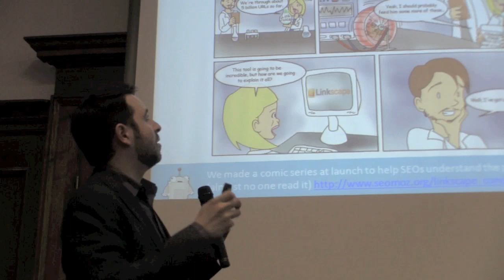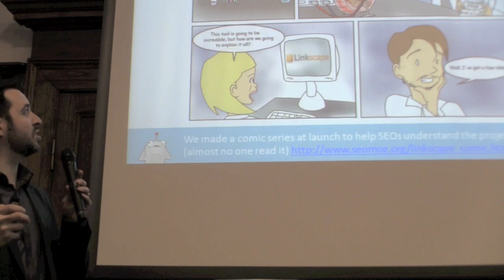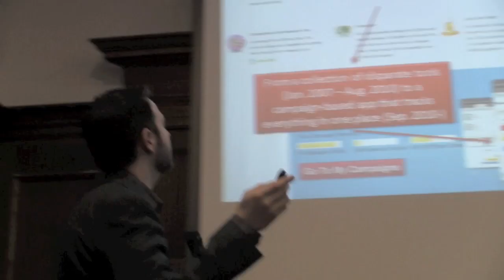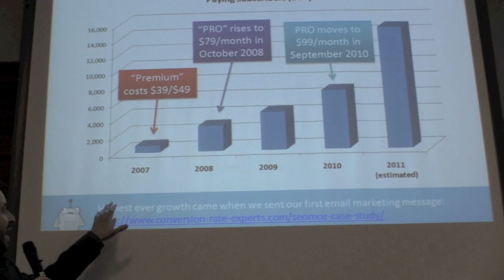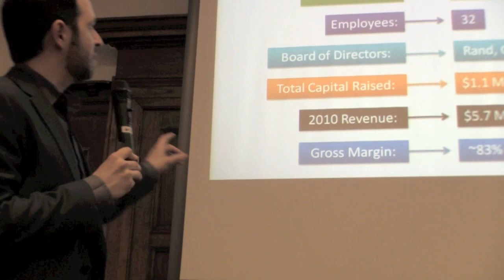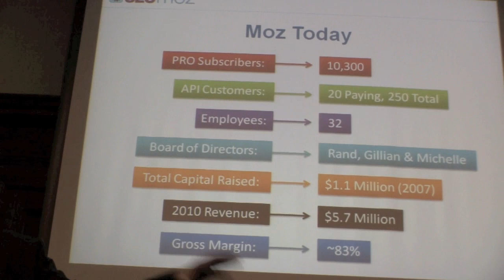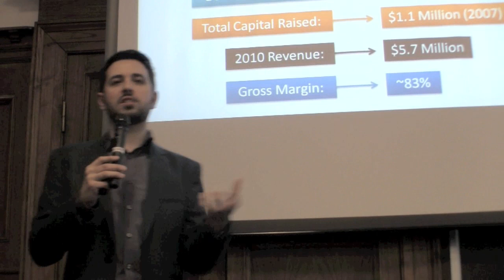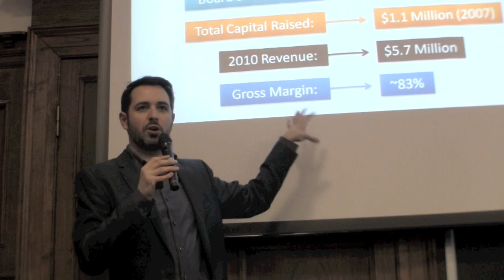Entrepreneurship: Business Marketing Strategies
When designing the target of your product, what are the key elements you should focus on? SEOmoz' CEO Rand Fishkin discusses how he first started monetizing his startup and how his strategy has been evolving over the years